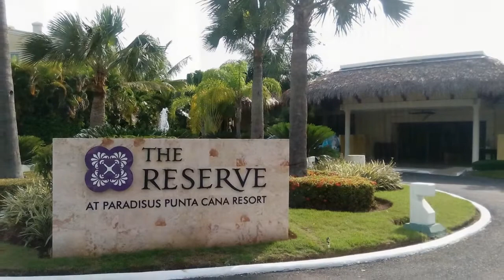The Reserve at Paradisus Punta Cana Dominican Republic All Inclusive Resort